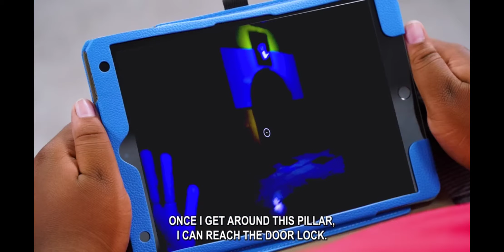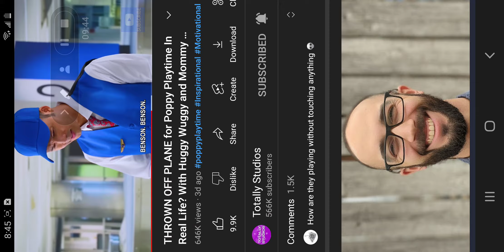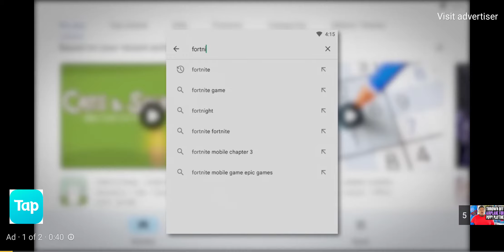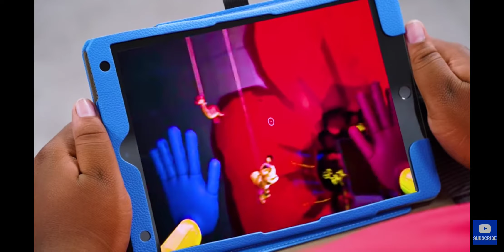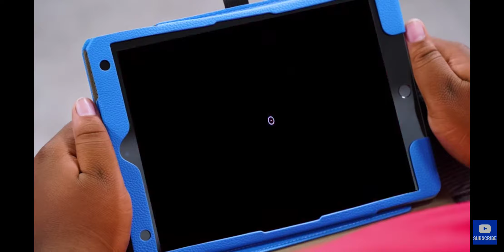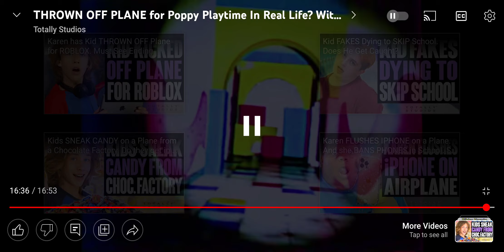THROWN OFF PLANE For Poppy Playtime In Real Life? With Huggins Wuggy And Mommy Long Legs.